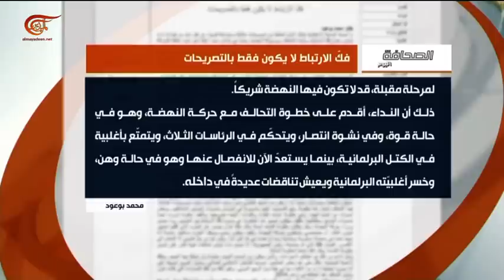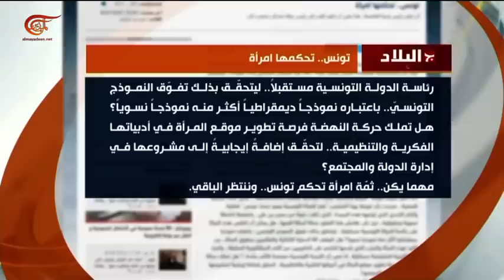حوار الساعة | حمة الهمامي - الناطق الرسمي باسم الجبهة الشعبية في تونس